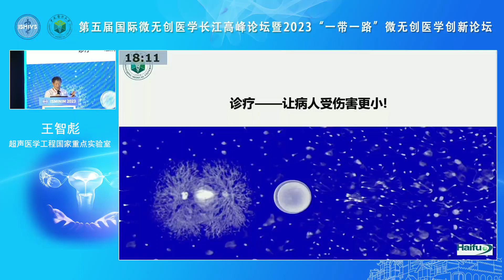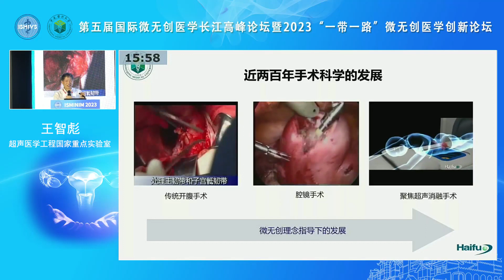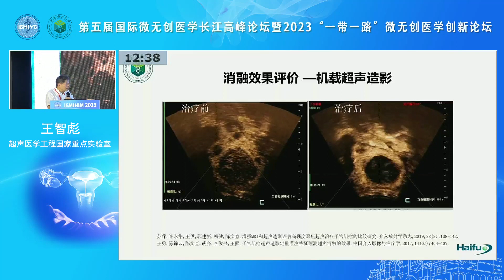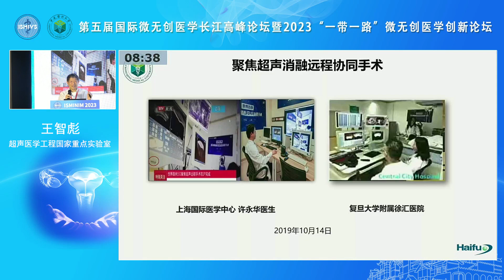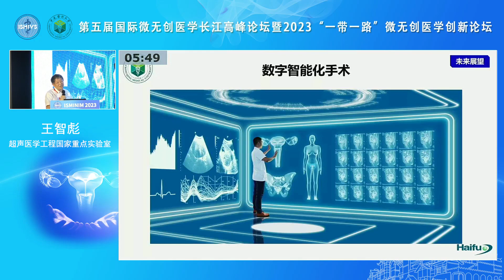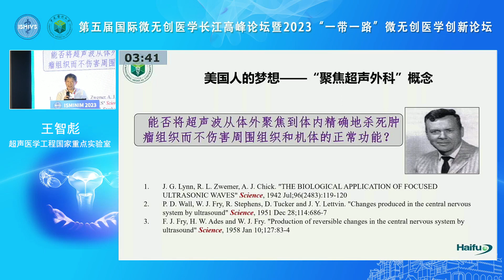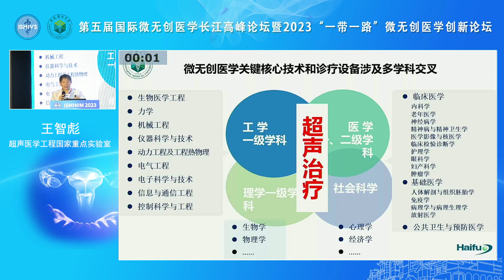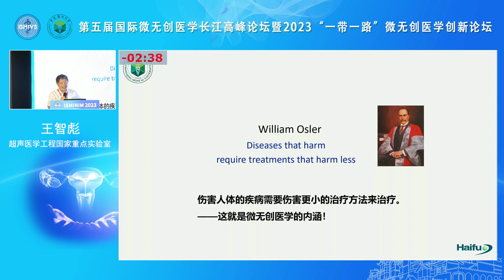The future and challenges of minimally invasive and noninvasive medicine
Delivered by Prof. Wang Zhibiao on ISMINIM 2023